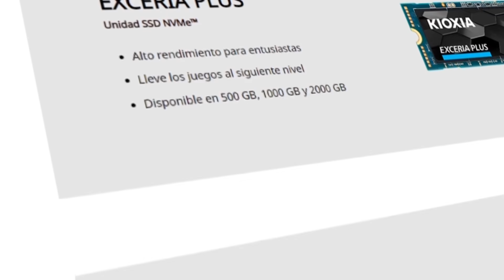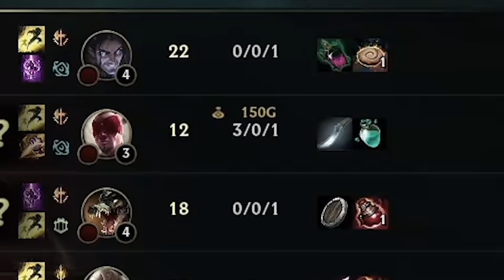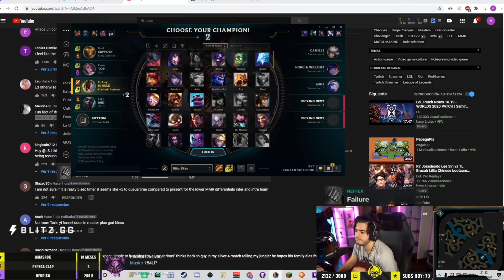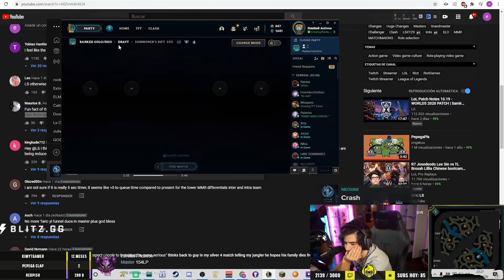ELMILLOR: "ENTRENANDO EN 2 AÑOS LLEGARÍA A LA LEC" - ElmiilloR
- cada dia de 15:00 a 22:00

ElmiilloR LOL